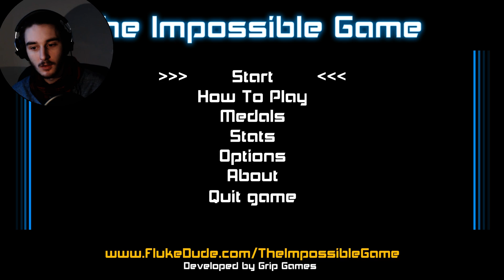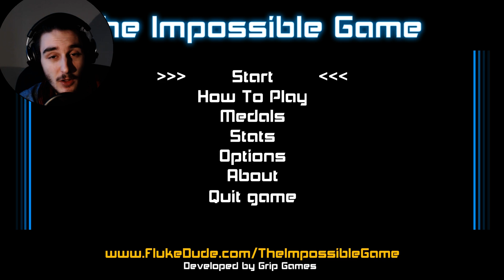DAS UNMÖGLICHE SPIEL! | The Impossible Game (Deutsch/German)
THE IMPOSSIBLE GAME - Das Spiel heißt nicht umsonst "Das unmögliche Spiel"
Let's Play The Impossible Game - Deutsch/German - Rage Game Gameplay

MUSIK IN DIESEM VIDEO:
▶ Neros day at disneyland - From Rotting Fantasylands

▶Steam: Corrupty

Corrupted 2015